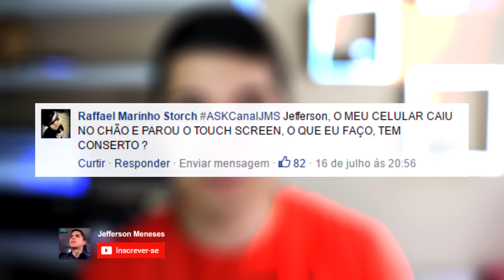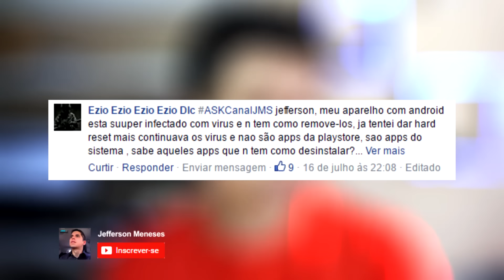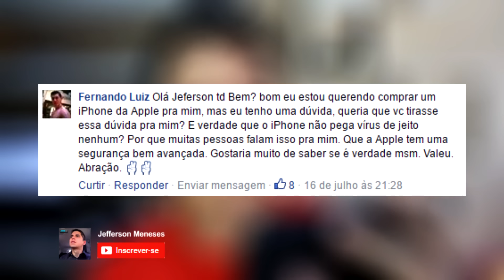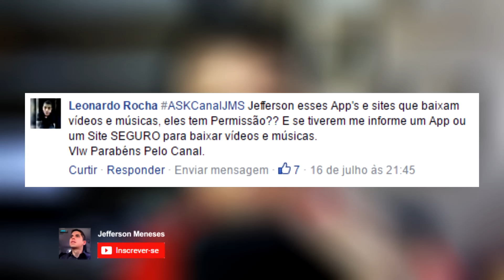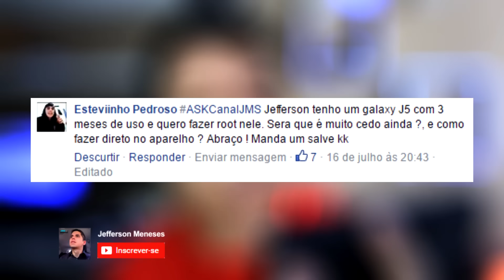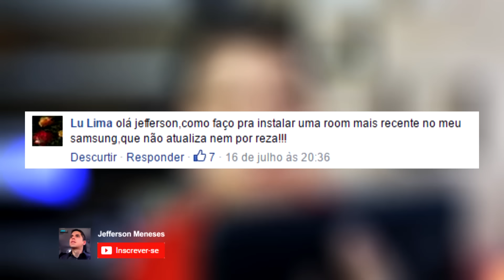BATALHA Android vs iPhone + Perguntas AskCanalJMS ep.21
Entre em nossos grupos de ofertas e descontos Vídeo mais antigo do CanalJMS detectado, assista aos novos conteúdos Detectamos que você está assistindo um vídeo antigo deste canal, acompanhe os vídeos mais novos, clique a seguir, veja sua evolução